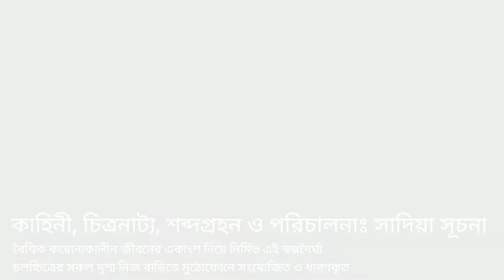বয়স | The Age | Sadia Suchana | Shortfilm | Hilsa Eid Day Special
"বয়স" নামক স্বল্পদৈর্ঘ্য চলচ্চিত্রটি হিলশার প্রথম নিবেদন। নিজেদের ঘরে বসেই দু'টো প্রজন্মের কথা বলা কোয়ারেন্টাইনের গল্পে ফুটে উঠেছে যাপিত জীবন। মুক্ত এবং বন্দীজীবনের ভেদ সংকটে থেমে থাকেনা কিছুই, সময় সে চলমান বয়স বাড়াতে।